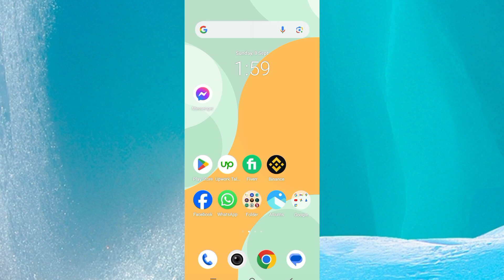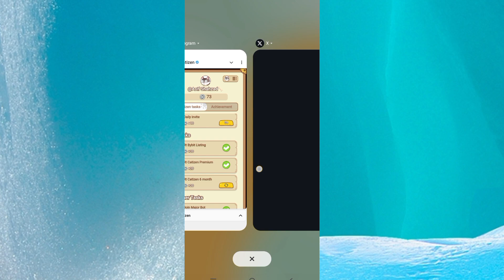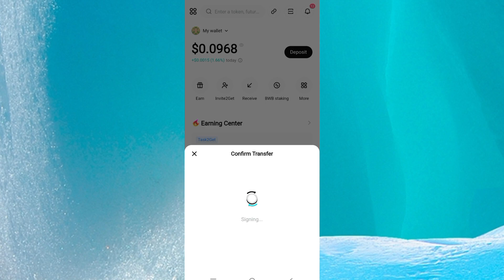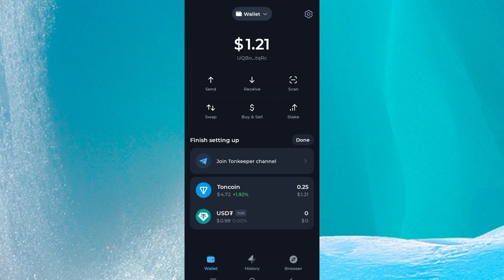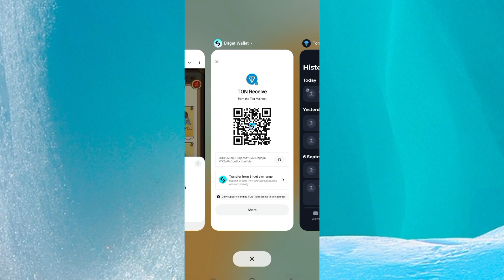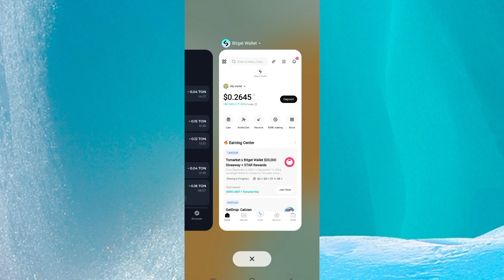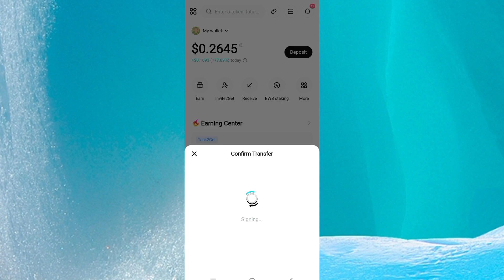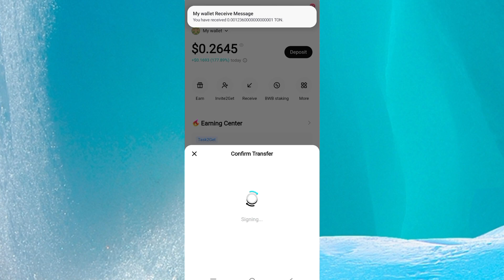How to increase your cat level